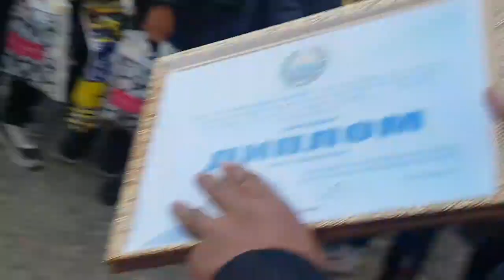Denovda Maktab o'quvchilari yosh fudbolchilarimiz respublika bosqichiga chiqishdi.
..Assalomu alaykum.